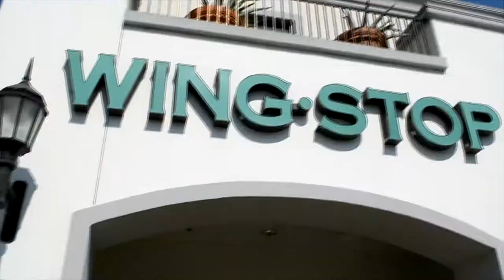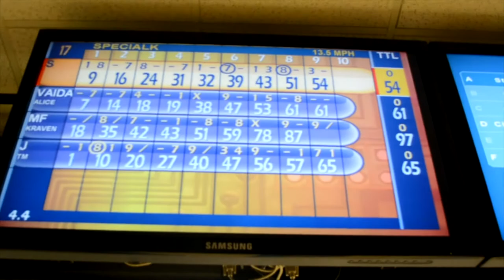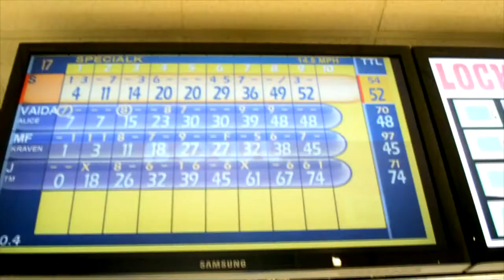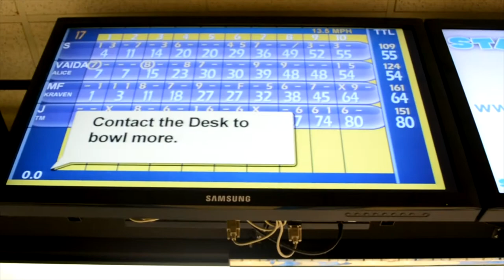Bowling for Soup Vlog ft. Kraven, V and Special K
Lets go bowling. Joining me today is Mf Kraven the very lovely Vaida Alice and Special K. We hit up the lanes and see who is the top player in a two round event! But fist Lunch. Like if you think this video is awesome!

Steam: DCWxEspadaX
XboxLive: DCWxEspadaX

Special Thanks and go follow these accounts..

and "Special K"

Don't Stop - Little Violet

Big Bad Voodoo Daddy - Go Daddy-O

Baby Soda Jazz Band at St. Mazie Bar - Brooklyn, NY - "Swing That Music"